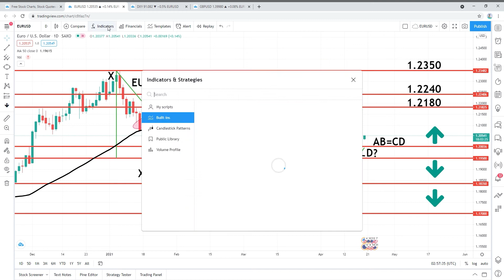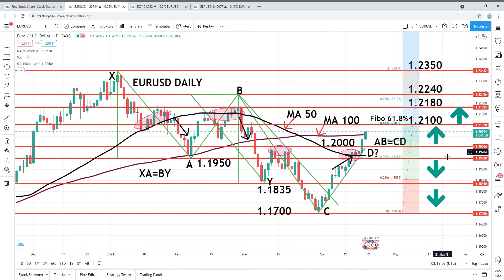Analisis EURUSD Daily 20 April 2021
Setelah mengalami  Bottom di sekitar level 1.1700, EURUSD terus rebound di atas level 1.2000.
Kali ini tantangannya berada pada MA 100 Daily dan Fibonacci 61.8%.
Mampukah EURUSD terus melaju Bullish?

Untuk lebih jelasnya, yuk langsung simak aja videonya secara lengkap gaess!

Pembahasan teknikal menggunakan:
- Trend line
- Support & Resistance
- Fibonaci
- Moving Average

Chart:
Tradingview.com

Trading foreign exchange on margin carries a high level of risk, and may not be suitable for all investors. Before deciding to trade foreign exchange you should carefully consider your investment objectives, level of experience, and risk appetite. The possibility exists that you could sustain a loss of some or all of your initial investment and therefore you should not invest money that you cannot afford to lose. You should be aware of all the risks associated with foreign exchange trading, and seek advice from an independent financial advisor if you have any doubts.

Yuk follow dan ikuti juga